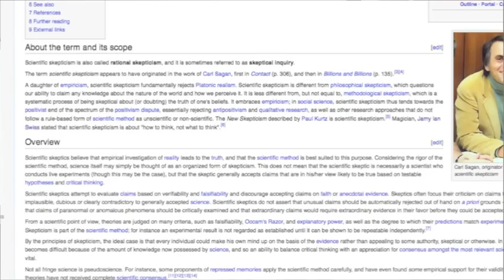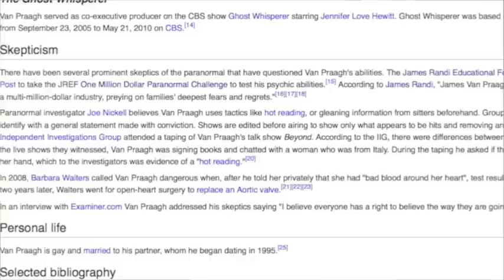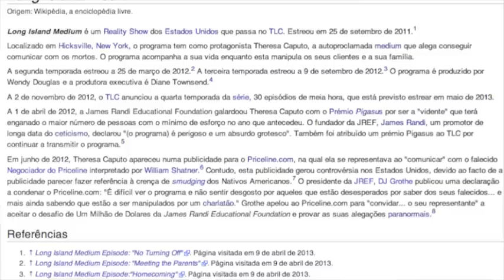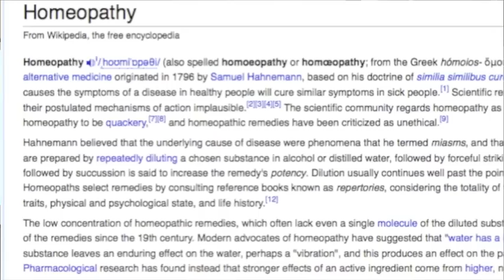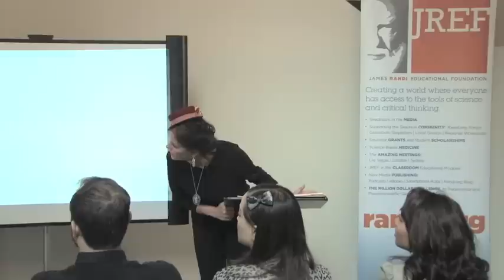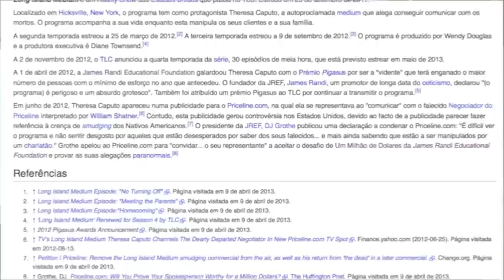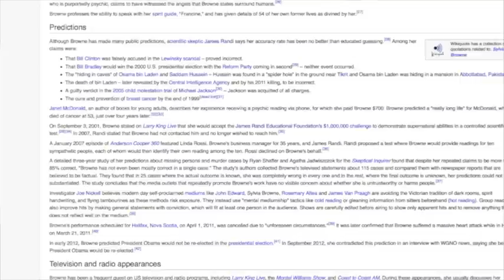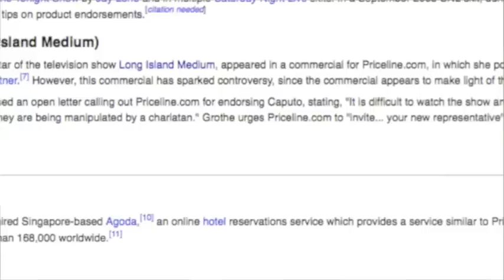Susan Gerbic - "Guerrilla Skepticism on Wikipedia" - JREF Workshop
Activist Susan Gerbic teaches you how to edit and expand Wikipedia in a way that challenges unsupported claims, spreads truthful information about pseudoscience and the paranormal, and helps the public have a better understanding of science and critical thinking.

For more information about Susan Gerbic's Guerrilla Skepticism on Wikipedia Project,

Recorded live at the James Randi Educational Foundation headquarters in Hollywood, California.